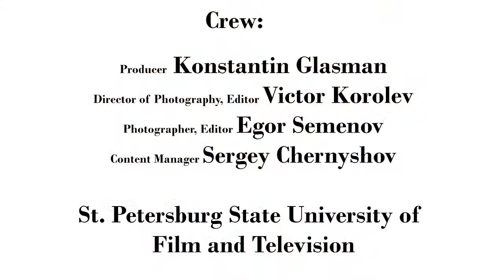Interview with Stephen Kirk